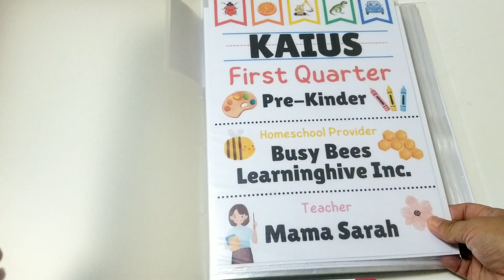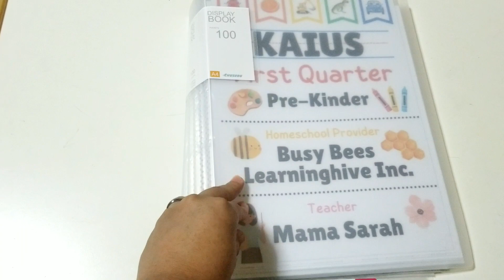Unwrapping Shopee 9.9 Parcels 🧡 | Homeschool Portfolio 🗂 + Pambahay ni Kaius 👕 | Mateo Fam Vlogs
Sa wakas, sinipag mag-hanap at checkout sa Shopee haha! 😅 Akala mo talaga. 😝

Sobrang excited ako sa simpleng laman ng mga parcels na 'to! 🤭

Clear book para sa 1st Quarter worksheets and crafts ni Kaius now that we are homeshooling! 😍 Sobrang saya ko nung mailagay ko na sila sa pockets! Nakakatuwang pagmasdan mga gawa niya. 🤩👏🏆🏅 Will buy more para sa mga worksheets and artworks ni Kaius na nakatago lang sa envelopes at the moment. 🥰

Sobrang LOVE din namin ang new pambahay ternos niya! We got 3 pairs muna to check if okay ang size and quality. Makakaulit! 🤗 Buy na din kayo hihi! BABY YO ang name ng shop sa Shopee! 😉🧡 Super nice and affordable! ☺️